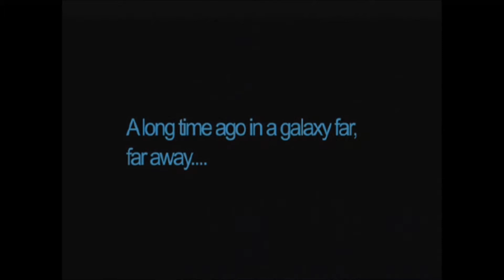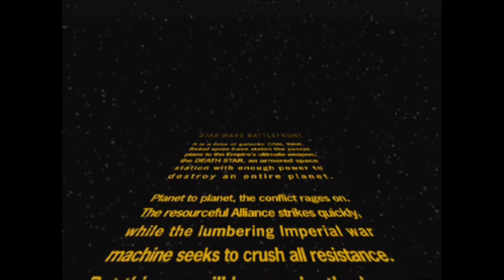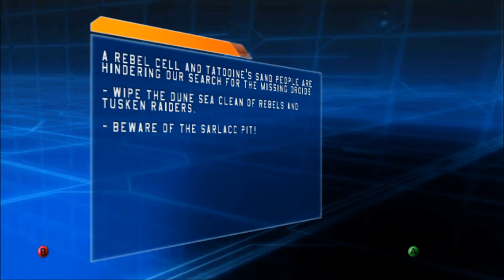Playing Star Wars Battlefont - Ep 1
This is something a little bit different. I am playing Star Wars Battlefront for the original Xbox.

Now this is variety.